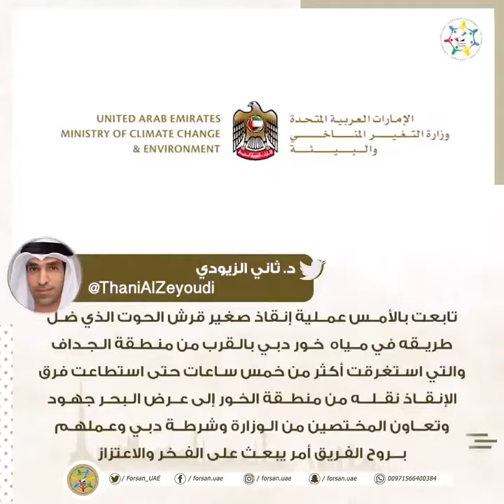د. ثاني الزيودي: تابعت بالأمس عملية إنقاذ صغير قرش الحوت الذي ضل طريقه في مياه خور دبي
‏د.⁧‫ثاني_الزيودي‬⁩: تابعت بالأمس عملية إنقاذ صغير قرش الحوت الذي ضل طريقه في مياه ⁧‫خور_دبي‬⁩ بالقرب من منطـقة الجداف والتي استغرقت أكثر من خمس ساعات حتى استطاعت فرق الإنقاذ نقله من منطقة ⁧‫الخور‬⁩ إلى عـرض البحر..